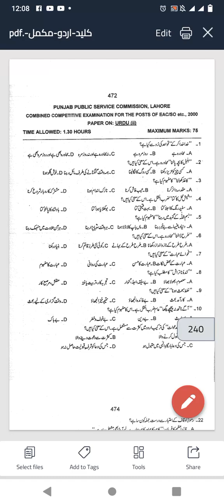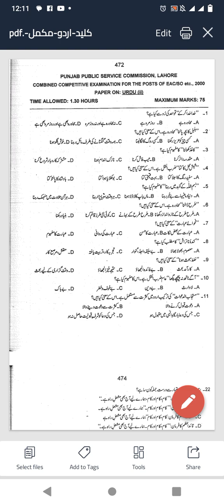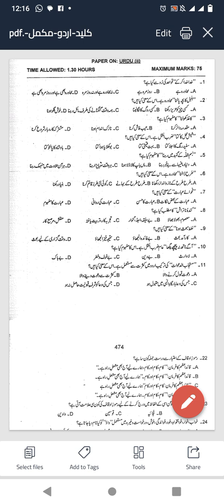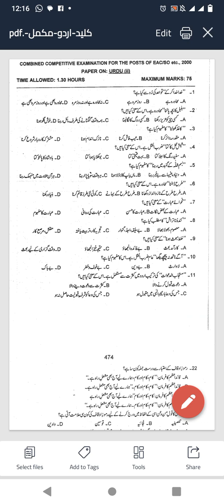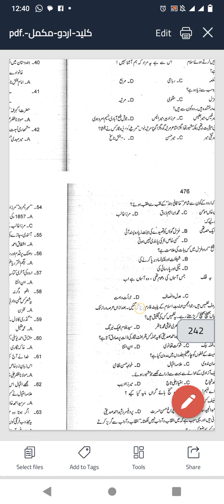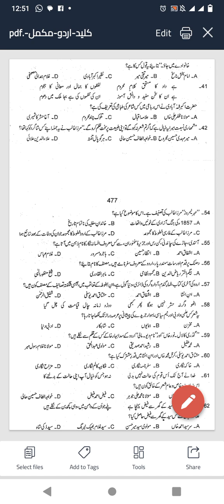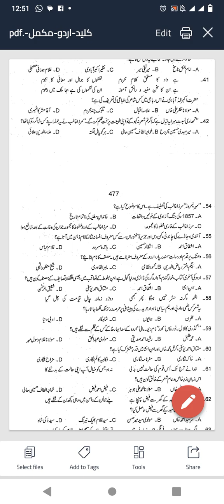کلید اردو سابقہ پرچہ نمبر4 کا حصہ اول آسان انداز میں سنتے ہی یاد ہو|Kaleed e Urdu Past paper #4